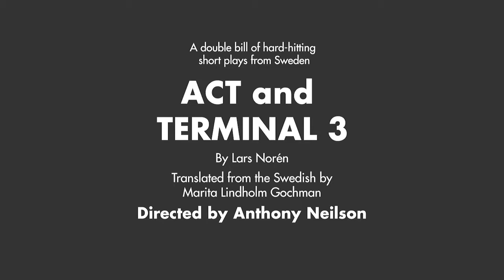Act and Terminal 3 | Anthony Neilson Interview Short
Act and Terminal 3

Directed by Anthony Neilson

by Lars Norén

Translated from the Swedish by Marita Lindholm Gochman

A double-bill of hard-hitting and deceptively simple short plays from Lars Norén, often considered Sweden’s greatest contemporary writer. Directed by Anthony Neilson (Stitching, The Wonderful World of Dissocia, and most recently The Prudes at Royal Court), one of the most extraordinary – and controversial – dramatists working today.

Reimagined in a near future USA in the aftermath of a second civil war, Act is a prescient interrogation of faith, conscience and atrocity and what is excusable during war. In a hospital examination room, a doctor assesses a female prisoner, accused of being a terrorist and now on hunger strike.

Then, storylines intertwine in Terminal 3 – a young couple await the birth of their first child, while in the same place two people wait to identify the body of their dead son. How does the birth – and death – of a child affect the lives and relationships of the parents?

Lars Norén, playwright, poet and novelist, is often considered to be the greatest living Swedish writer. He’s an influential writer in the dark realist tradition of Scandinavian writing – an heir to August Strindberg, and a precursor to the bleak landscapes of Nordic noir.

Cast – Barnaby Power, Robert Stocks, Temi Wilkey and Hannah Young.

Design is by Laura Hopkins, with lighting by Chahine Yavroyan.